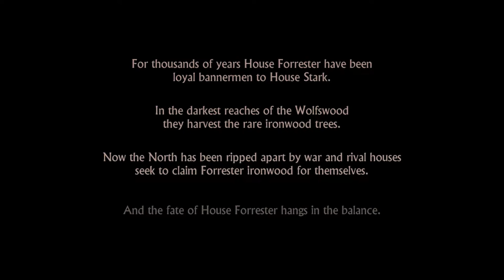Game of Thrones - Episode 1 - The True Enemy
Kicking off the first ever era on the channel The Club play through the first episode of Game of Thrones a Telltale Series and discover the one true enemy. Horses.

During the Thrones Era we'll be playing games all about capturing thrones and medieval battles because we need to vent whatever our current obsession is and this is how.

(Audio issues will be amended in future videos we're currently experimenting with different setups and are aware of echos and audio dips, sorry!!!)